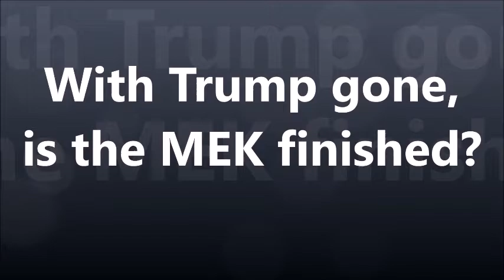Mr Hassan Heyrani * With Trump gone, is the MEK finished? * ONLINE DEBATE * 20th November 2020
With Trump gone, is the MEK finished?
Mr Parsa Sorbi will moderate an online debate on Mardom TV on Friday 20th November (at 11am New York time, at 17pm Germany time, at 19:30pm Teheran time).
Mardomtv
Broadcast live on Facebook and YouTube, a panel of experts will discuss the question. Audience participation is welcome in a Q&A after each section.
The program is in English.

PART ONE – POLITICAL CONTEXT
In this section, experts talk about the effect of the Trump administration on the fortunes of the MEK in America, Albania and Europe.
Panellists:
Mr Sina Toossi, Senior Research Analyst at the National Iranian American Council (NIAC), Washington
Mr Massoud Khodabandeh, Middle East Strategy Consultants, former MEK member, UK
Dr Olsi Jazexhi Albanian-Canadian Historian, media presenter, Albania
Mr Reza Jebelli Sadeghi, former MEK official in the USA, now working in the EU Parliament, Brussels
PART TWO – MEK IN ALBANIA
This section focuses on MEK activities and behaviour since arriving in Albania and local reactions.
Panellists:
Mr Gjergji Thanasi, award winning investigative journalist, Albania
Ms Migena Bala, lawyer from Tirana, Albania
Mr Hassan Heyrani, businessman in Tirana, former MEK member representing the ex-members in Albania from Tirana
PART THREE – MEK AND HUMAN RIGHTS ABUSES
This section drills down into the behaviour of the MEK in relation to Albanian civic life and lives of the membership.
Panellists:
Mr Edward Termado, Armenian-Iranian former POW (Iran-Iraq war) and former MEK member, Germany
Ms Anne Singleton, Open Minds - Cults and Deradicalization expert, UK
CONCLUSION
Returning to the question – With Trump gone, is the MEK finished? - panellists will offer their analyses and answer audience questions